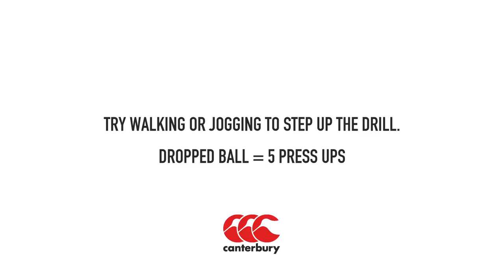SKILLS & DRILLS WITH ENGLAND RUGBY - BALL HANDLING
Try these two fun drills from the England Rugby lads to improve your ball handling skills in rugby.